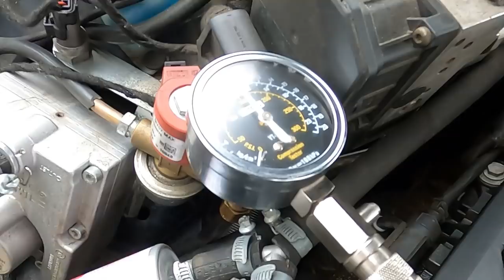#1 BMW 530i E39 | Krzysztof Kiersznowski | Wąski | Debeściak | Nuta | Vabank | Adam Kunc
Kontrola auta przed naprawą. Zapraszam do obejrzenia pierwszego z dwóch odcinków naprawy tego auta.

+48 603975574